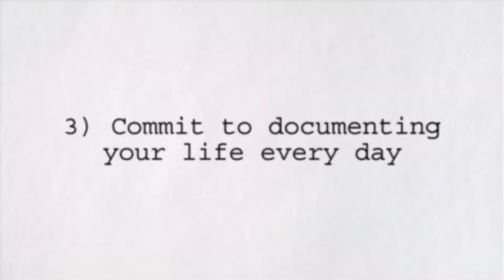How to document your life. And why you should!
I have always been interested in social history, which is probably why I started my career as a documentary filmmaker. As I get older, the photos, video clips and documents which I have collected over the years become more and more important to me.

In this video, I talk about the people and things which I have documented over the past few years which have the most value. I also offer five tips which you can implement to help document your own life.

1) Don’t just document the big events. It’s highly likely that you will document the big events in your life like weddings, birthday and holidays. Whilst these events are certainly not things to be missed, the real joy in documenting your life comes from capturing the mundane and ordinary. Things and events that may seem trivial and irrelevant at the time can take on a huge significance with time.

2) Document. Don’t create. Don’t worry about trying to be creative. Just capture what is going on around you. The quality of your photo or video footage is not important, what you are trying to do is capture things that will evoke an emotional response in the future.

3) Commit to documenting your life every day. Use your phone to take a photo or shoot a video clip every day. With the passing of time, these image and clips will create their own story and will remain something for you to look back on.

4) Start a YouTube channel. I am still relatively new to YouTube, but over the past months, the process of making regular YouTube videos means that I have been documenting my life. I have learned how to juggle fire, pushed myself harder than ever before with my running, experienced umpteen sunrises and sunsets and become a better and more passionate filmmaker. I have also created videos that I will be able to look back on fondly in the years to come.

5) Print your photos. For years I had thousands of photos stored on my phone. I enjoyed scrolling through them from time to time, but really photos need to be printed to be appreciated properly. The process of making photo albums can be done simply and cost-effectively with wesbistes such as Snapfish where you can upload photos directly from your phone. Creating a photo album from your phone is one of the simplest and most rewarding ways of documenting your life.